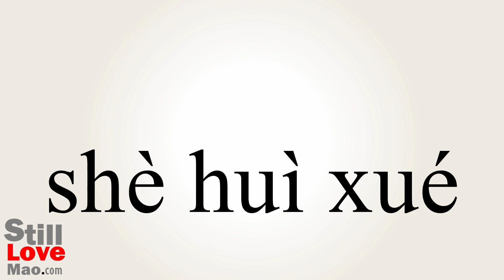How to Say Sociology in Chinese